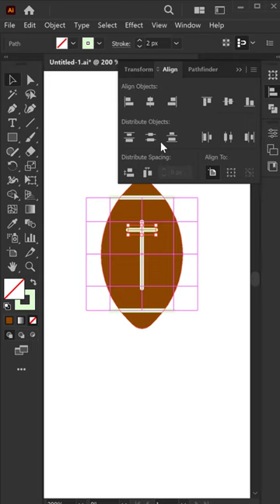How to Create Rugby Ball Illustration in Adobe Illustrator - Adobe Illustrator Tutorial